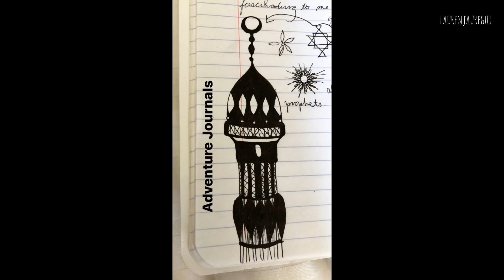FIFTH HARMONY | INSTAGRAM STORIES - January 05-06, 2018